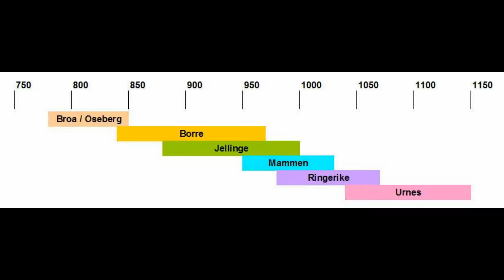Viking Art - 10 Other Manifestations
Tenth video about the Viking Art serie. Any doubt?

The Viking Art is developed in the Nordic countries and their areas of influence during the Viking era, between the VIII and XII centuries. It is part of the german zoomorphic style, developed from late Roman art influences, Celtic art, and motifs of the peoples of the steppes of Asia. Most of the best examples since the beginning of the Viking Age have been found in tombs, especially jewelry and weapons, while later the Viking Art is better represented in silver objects, in the development of cities, scandinavian and rune stones.

Golden jewellery from Hiddensee.
Jewelry. Mjölnir, Thor’s Hallmer.
Weapons. Swords and Axes.
Hopperstad interior: this one was found in my images library after I did the Stavkirke videos so I just add it here as curiosity.
Cashel Sarcophagus.
Edda Manuscripts: with mythological images.
W. G. Collingwood Engravings: from XIX century, they are from mythological episodes. This one is Alvíssmal, Thor and Alvíss.
Lorenz Frølich: from XIX century, they are from mythological episodes. This one is Þrymskviða, Thor killing Thrym.